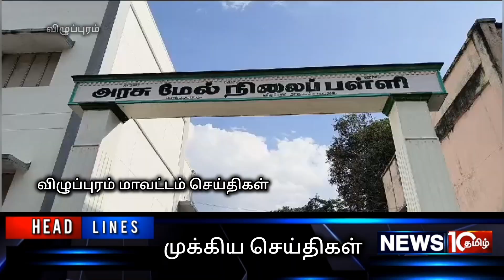மாம்பழப்பட்டு அரசினர் மேல்நிலைப் பள்ளிகளில் மாணவ மாணவிகளுக்கு விலையில்லா மிதிவண்டி வழங்கும் விழா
*மாம்பழப்பட்டு அரசினர் மேல்நிலைப் பள்ளிகளில்
மாணவ, மாணவியர்களுக்கு விலையில்லா மிதிவண்டி வழங்கும் விழா.*

விழுப்புரம் மாவட்ட காணை ஒன்றியம் மாம்பழப்பட்டு அரசினர் மேல்நிலைப் பள்ளியில்,  174 மாணவ, மாணவியர்களுக்கு  காணை  ஒன்றிய குழு தலைவர்  கலைச்செல்வி தலைமையில்  விலையில்லா மிதிவண்டிகளை வழங்கினார். இந்நிகழ்ச்சியில் தலைமையாசிரியர் அருளரசன் மாவட்ட கவுன்சிலர் சிவக்குமார் காணை காவல் உதவி ஆய்வாளர் அன்பழகன் மற்றும் ஆசிரியர்கள் கலந்து கொண்டனர்.